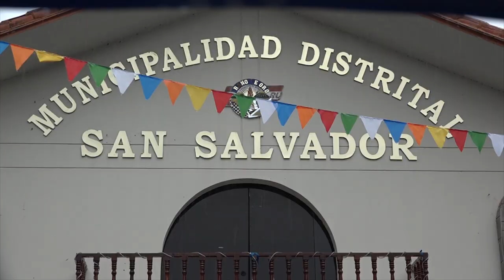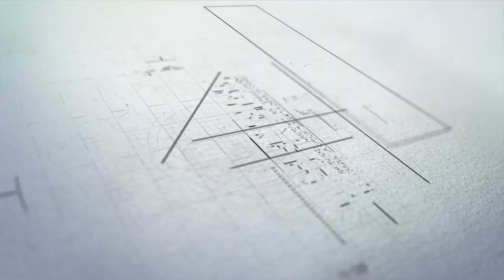SENCICOApurimac - Certificación Competencias Laborales San Salvador, Cuzco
[SENCICOApurímac] El presidente ejecutivo del SENCICO, Mg. Roger Gavidia, participó de una ceremonia junto alcalde de la ciudad de Chincheros, Alejandro Arroyo, donde se realiza la Certificación de Competencias Laborales a 50 trabajadores de construcción civil, entre ellos 48 mujeres certifican sus perfiles laborales gracias a su experiencia.👷‍♀️